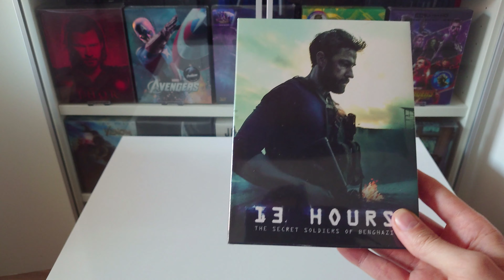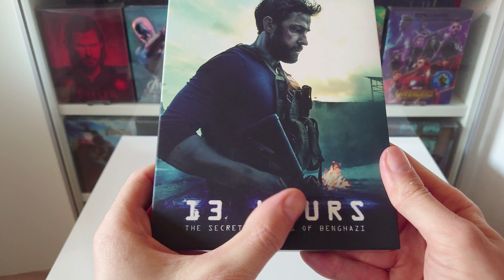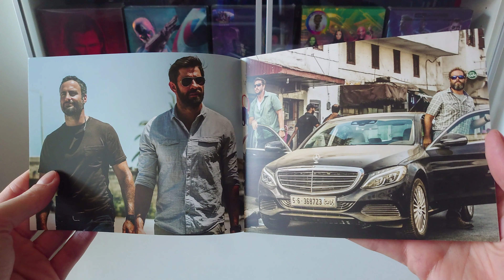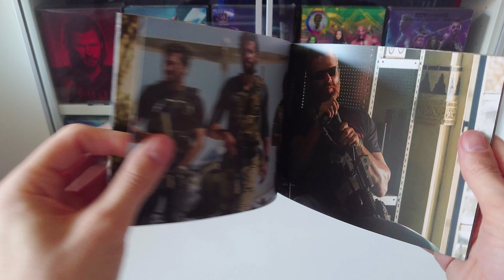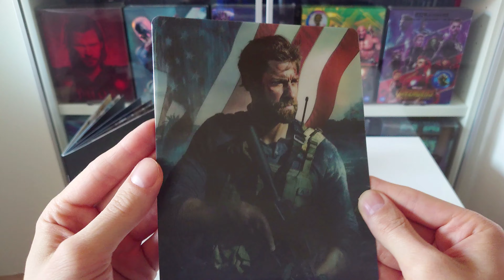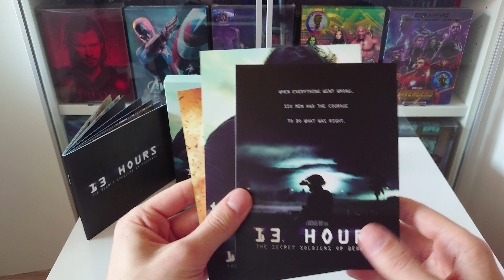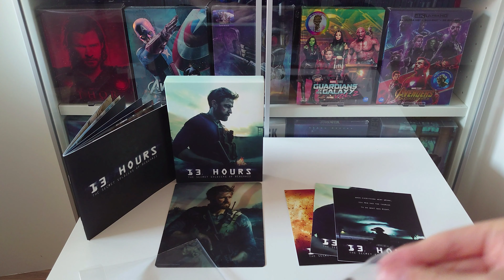13 HOURS: The Secret Soldiers of Benghazi FULLSLIP Steelbook Limited Edition Filmarena Unboxing